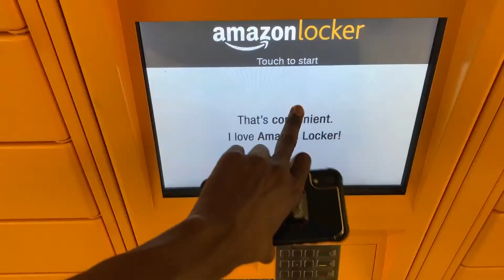HIGHLIGHT OF THE DAY! | DAILY VLOG 97